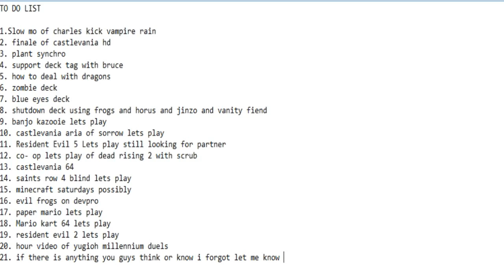Dragox55 Updates About Deck Requests, Unfiinished Lets Plays, And Other Stuff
basic line update with your lovely host Dragox55